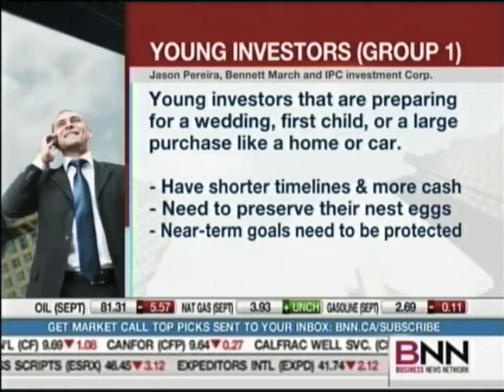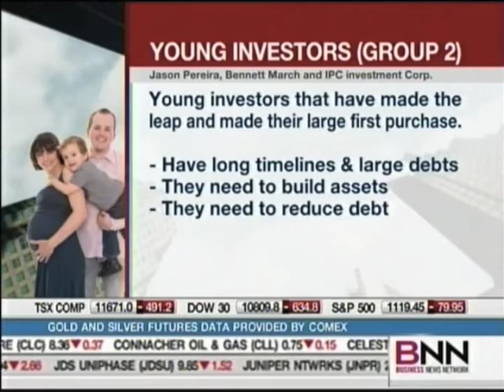Jason Pereira - BNN The Close.m4v